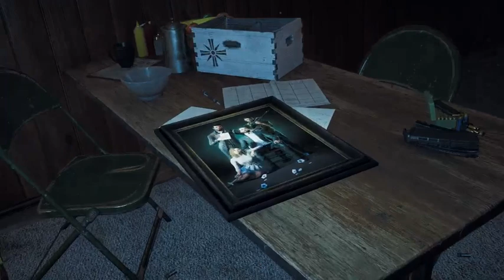Marc Nichols Live Stream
FarCry-5